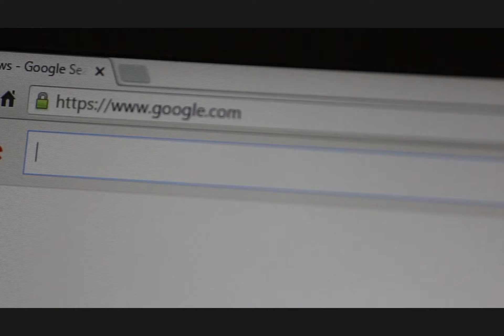Emma Watson and Dating Advice - ProLifeGen News 3/6/2017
Emma Watson Offers Relationship Advice for $2, Donates Money to Planned Parenthood (Video)
Just Jared – Mar 5

Obstacles ahead as GOP begins ObamaCare repeal
The Hill – Mar 6

Students to hold Omaha summit on anti-abortion activism
Omaha World-Herald – Mar 6